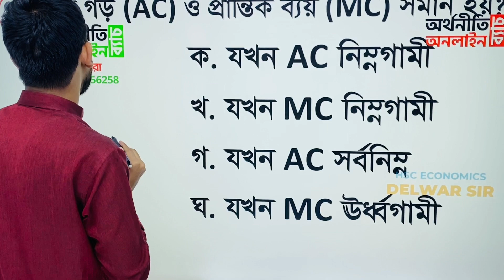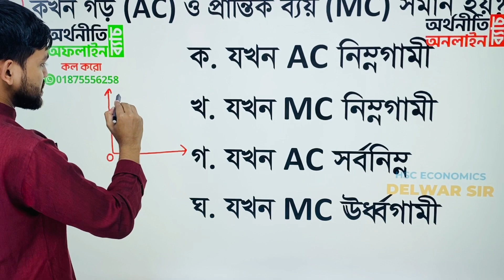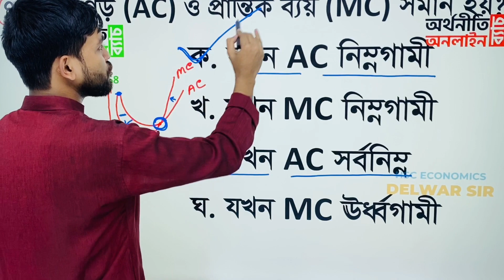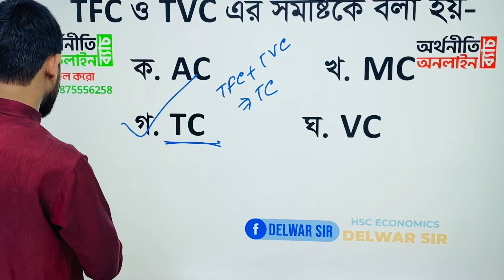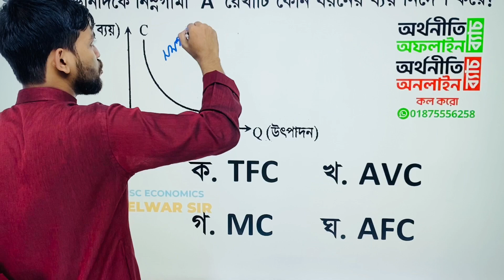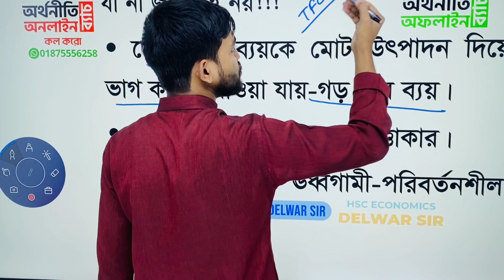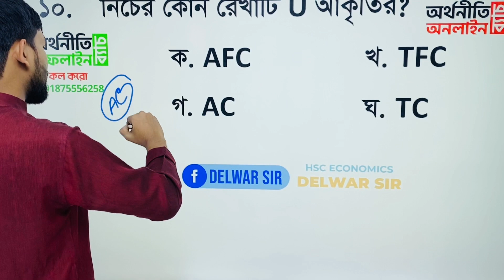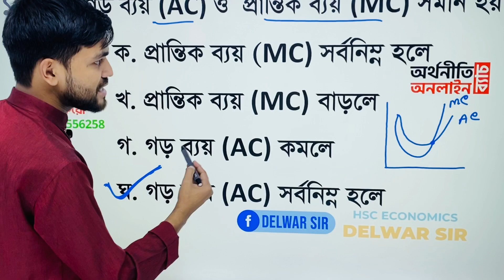Economics 1st Paper || 3rd chapter|| lecture -2||অর্থনীতি প্রথম পত্র তৃতীয় অধ্যায় লেকচার -২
এই ভিডিওটিতে অর্থনীতি ১ম পত্রের MCQ প্রশ্ন নিয়ে আলোচনা করা হয়েছে।
ভিডিওতে, প্রতিটি প্রশ্নের বিস্তারিত ব্যাখ্যা দেওয়া হয়েছে যাতে করে শিক্ষার্থীরা সহজেই প্রশ্নগুলো বুঝতে পারে। এছাড়াও, গুরুত্বপূর্ণ পয়েন্টগুলো তুলে ধরা হয়েছে এবং কিছু টিপস দেওয়া হয়েছে যা পরীক্ষায় ভালো করতে সাহায্য করবে।

অর্থনীতি ১ম পত্রের MCQ প্রশ্নের প্রস্তুতি নেওয়ার জন্য এই ভিডিওটি একটি দুর্দান্ত সম্পদ। এটি শিক্ষার্থীদের তাদের জ্ঞান পরীক্ষা করতে এবং তাদের দুর্বলতাগুলি চিহ্নিত করতে সাহায্য করবে।

✅ নিয়মিত লাইভ এবং আপডেট সাজেশন পেতেঃ

🔴 কোর্স সম্পর্কিত যেকোন বিষয় জানার জন্য কল করতে যোগাযোগ করুনঃ 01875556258 (Whatsapp)